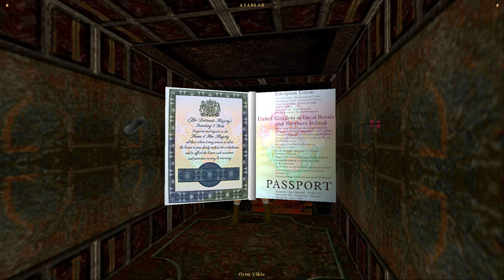Tomb Raider 1 [Part 7/8] | Walkthrough | No Commentary | Full HD | Gameplay